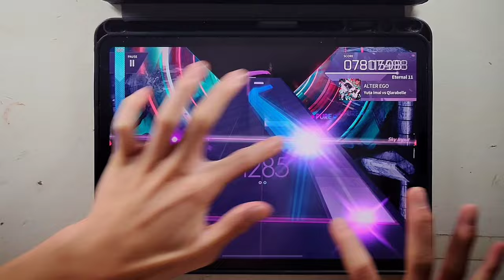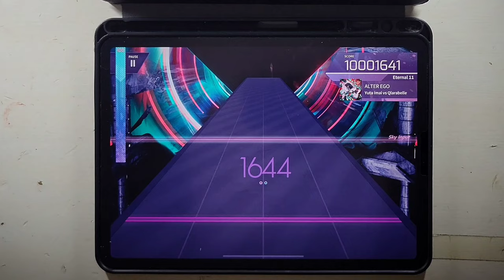[Arcaea]｜Lv.11 : UNKNOWN LEVELS promax｜ALTER EGO (ETR 11) PURE MEMORY (Max-3) 10001641pts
Song - 歌曲: ALTER EGO (Eternal 11.2)
Composer - 曲師: Yuta Imai vs Qlarabelle
Charter - 譜師: Article 0x8 《Enmity》
Game - 遊戲: Arcaea
Pack - 曲包: Absolute Nihil
Speed - 速度: 5.6
Device - 設備: iPad Pro 2020 11'
Player - 玩家: Gba

不堪很多擊。
尾殺我給0分，把兩種超難搞的蛇型擺在一起真不是甚麼好主意
還好前面挺好玩的不然我應該早放棄推這玩意了